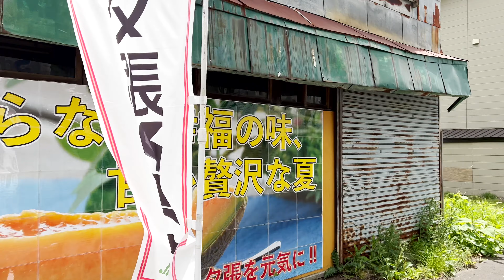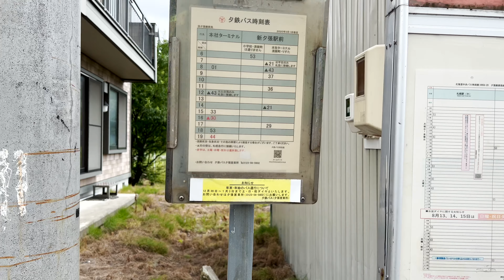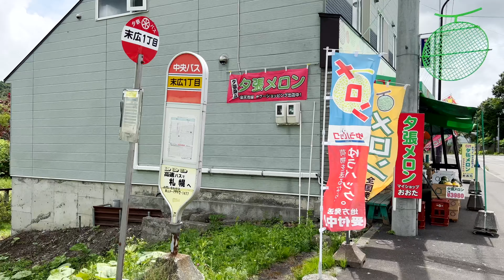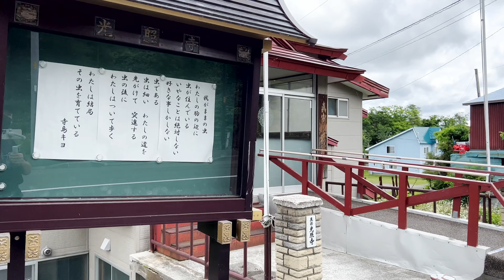⁴ᴷ Hokkaido: Yubari station Ruins (夕張駅跡) / Hokkaido 2022 : Japan Walking Tour 2022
Yūbari Station (夕張駅, Yūbari-eki) was a railway station on the Sekishō Line in Yūbari, Hokkaido, Japan, operated by Hokkaido Railway Company (JR Hokkaido). Yūbari Station opened on 1 November 1892. With the privatization of Japanese National Railways (JNR) on 1 April 1987, the station came under the control of JR Hokkaido. The station was closed when the Yubari Branch Line ceased operation on 31 March 2019.

Yūbari (夕張市, Yūbari-shi) is a city located in Sorachi Subprefecture, Hokkaido, Japan.
As of April 30, 2017, the city has an estimated population of 8,612, with 5,030 households. The total area is 763.20 km². Hemmed in by mountains Yūbari stretches for 25 kilometers along a mountain valley.
The city is famous for the Yubari Melon and the Yubari International Fantastic Film Festival, which skipped a show in 2007 due to the city's financial crisis.

From Wikipedia